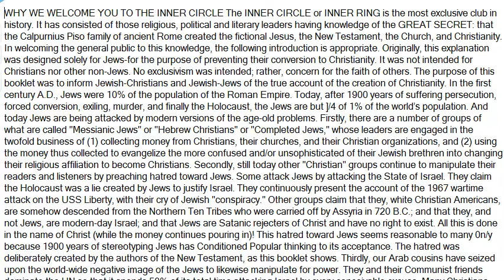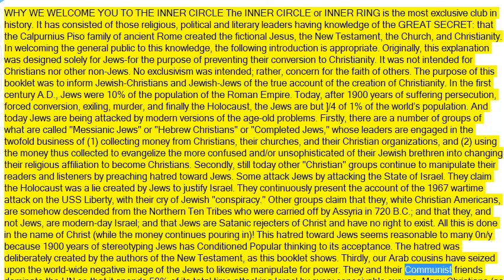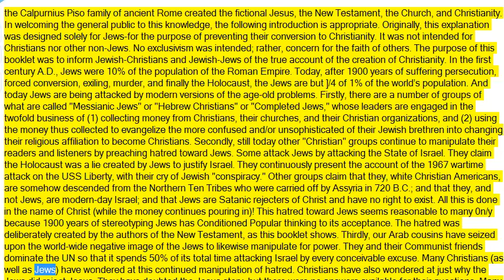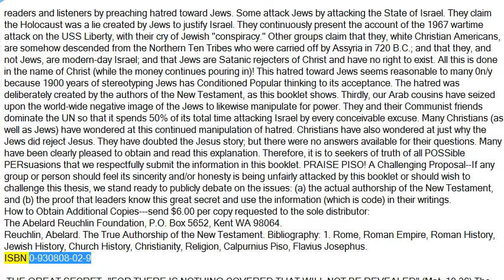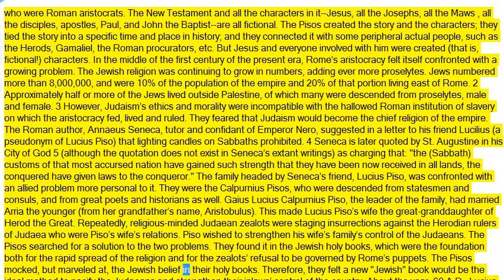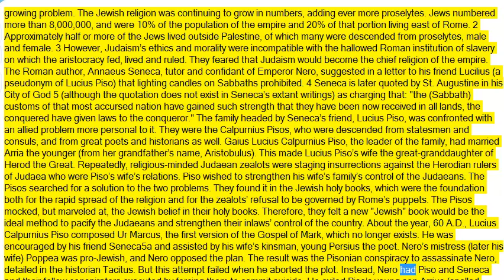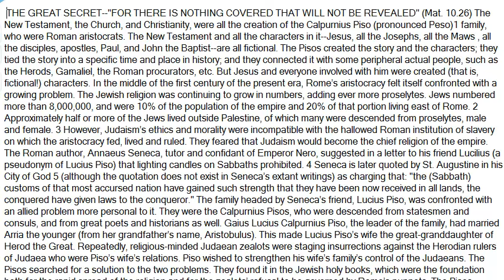THE GREAT SECRET FOR THERE IS NOTHING COVERED THAT WILL NOT BE REVEALED 1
The True Authorship Of The New Testament  :
Arius Calpurnius Piso PEN NAME : FLAVIUS JOSEPHUS
The Nerva–Antonine dynasty was a dynasty of seven Roman Emperors who ruled over the Roman Empire from 96 AD to 192 AD